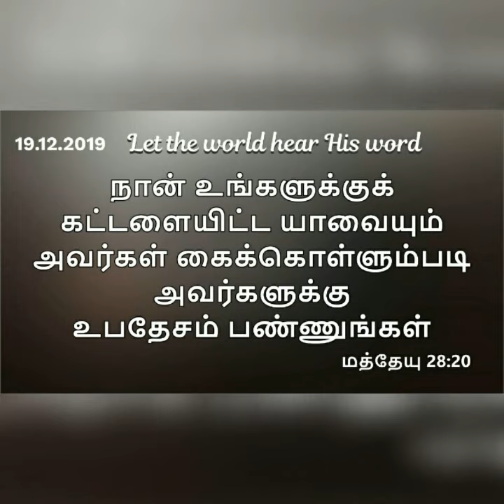Daily devotional in Tamil by Hepzibha Edwin l 19.12.2019| Ringle Thoube